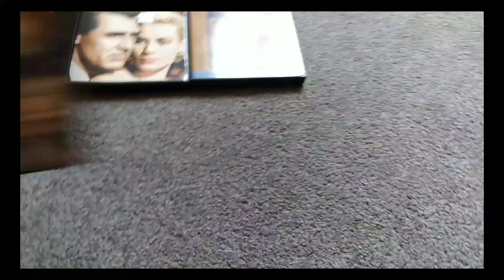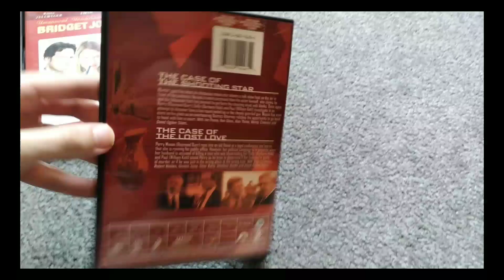DVD Update #179 (7/31/2024)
• Cabaret: Special Edition 1998 DVD
• To Catch a Thief (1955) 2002 DVD
• True Grit (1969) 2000 DVD
• The Da Vinci Code 2006 DVD
• Slumdog Millionaire 2009 DVD
• Bridget Jones's Diary: Collector's Edition 2001 DVD
• Perry Mason Movie Collection - Double Feature 2 2013 DVD (The Case of the Lost Love/The Case of the Shooting Star)